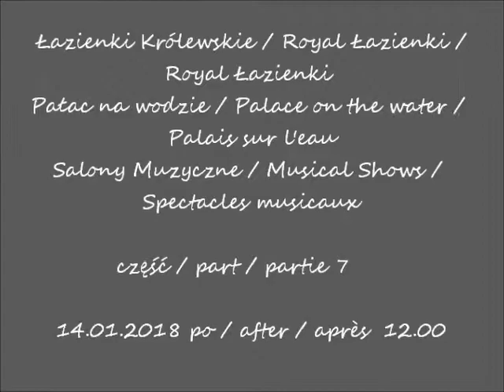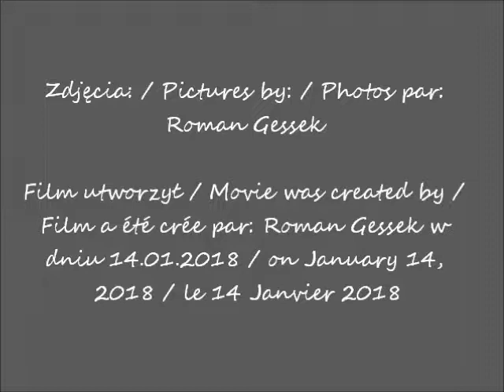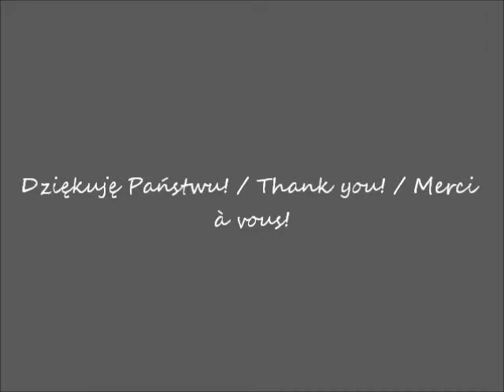2018 01 14 Warszawa Łazienki Pałac na wodzie Salony Muzyczne cz 7 koncert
Salony Muzyczne / Musical Shows / Spectacles musicaux
część / part / partie 7
 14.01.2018 po / after / après  12.00